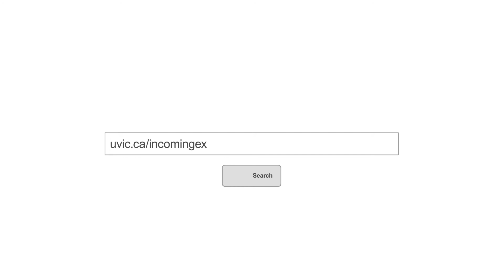Why UVic is the place to go on exchange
Students from around the world talk about their international exchange experiences at UVic.